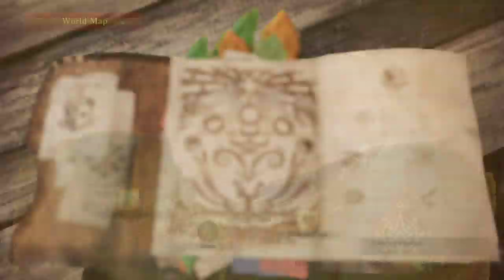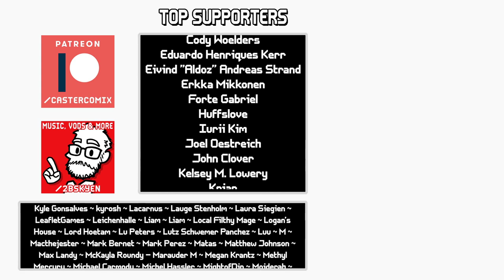Skyen Loses His S*** Over A Coral Reef || Monster Hunter World #11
2) Join the Viewer Games role, read the rules and post your relevant info in the correct room.

3) Be online when I play Monster Hunter World - specifically on most Saturdays, 8pm-11pm CEST